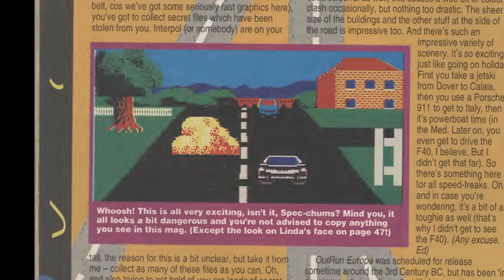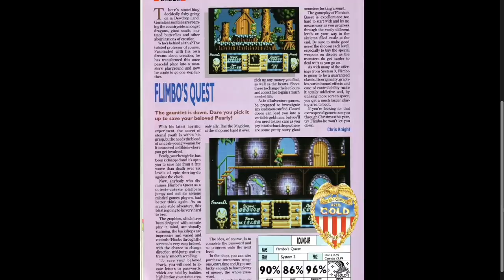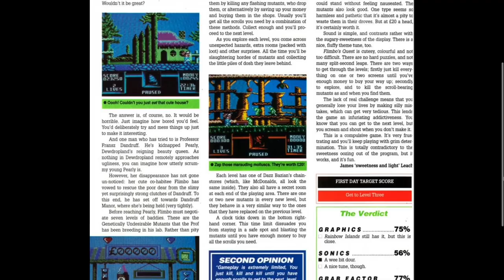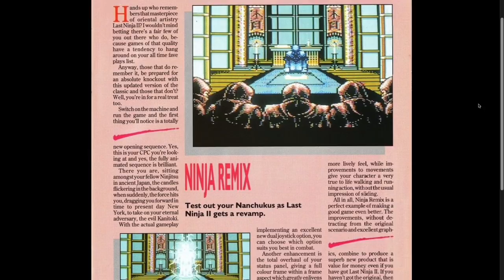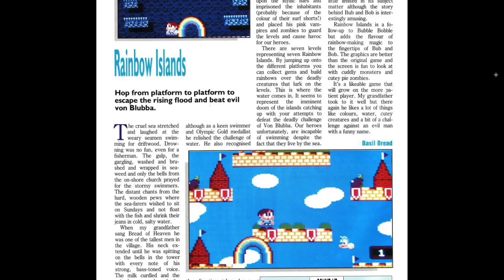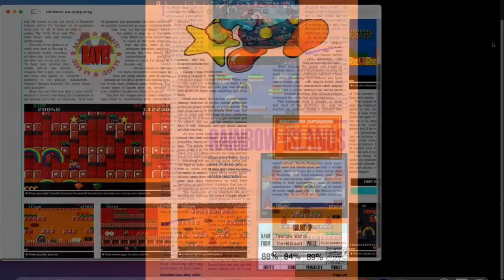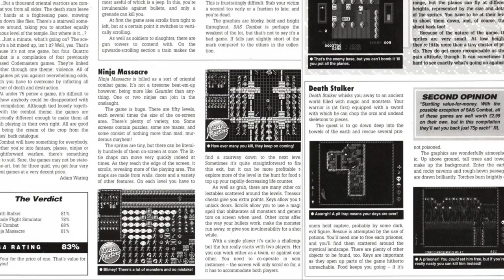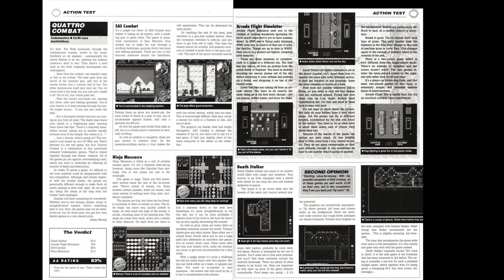ChinnyVision - Ep 423 - Actual Amstrad Screenshots? The Review Deceptions Of Amstrad Computer User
It wasn't uncommon for 80's and 90's computer magazines to play fast and loose with what versions of a game they were reviewing. Perhaps the game wasn't finished like Outrun Europe in Your Sinclair or perhaps they were just hateful cretinous morons like ("Michael Jackson" - Ed). Or perhaps they really couldn't be bothered and just cobbled together a review from a press release, which what appears to have happened here.

If you'd like a ChinnyVision pen, coaster or Travel Mug (stocks now low) please